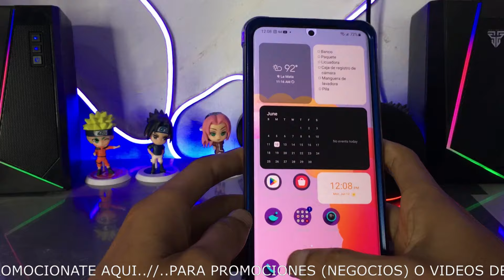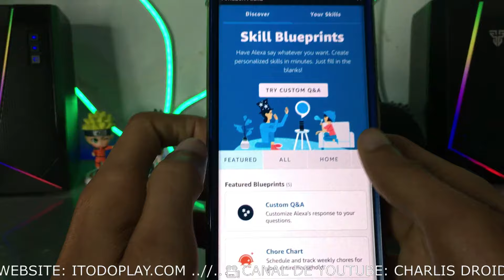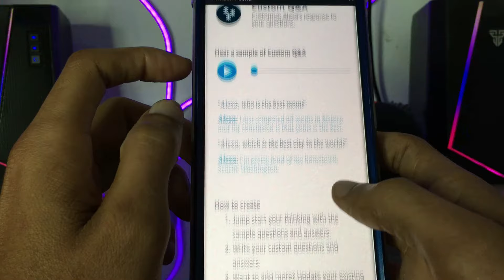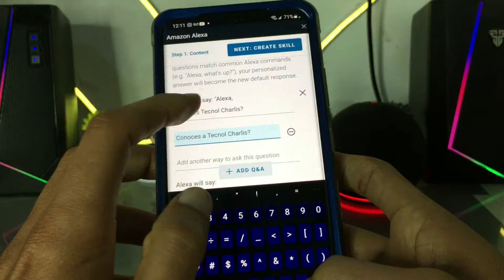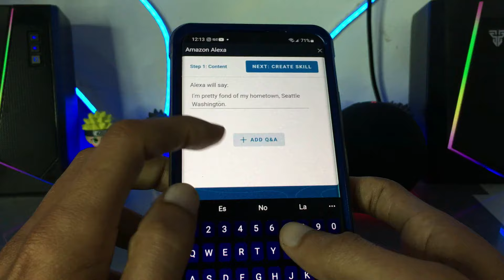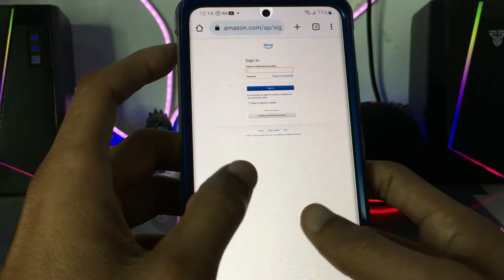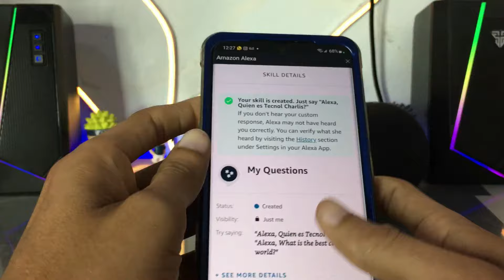Como HACER que ALEXA diga lo que tu quieras que diga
Alexa te Responde lo que Quieras Creando esta Skill | Tutoriales Alexa

Lα cσpiα dε εstε vidεσ,
sεяα dεnunciαdα.

ComandosPersonalizados VozPersonalizada ConfiguraciónAlexa InteracciónPersonalizada AlexaSkills TecnologíaDelHogar ComandosDeVoz tecnolcharlisALEXA Ajusta las preferencias en las respuestas de voz de tu ALEXA | ALEXA te responde lo que quieras a la pregunta que quieras | Como hacer para que ALEXA diga lo QUE QUERAMOS? 10 TRUCOS SECRETOS para cualquier ALEXA (AMAZON ECHO)